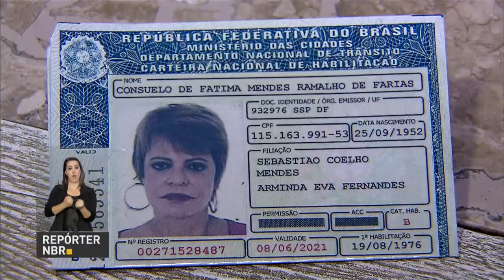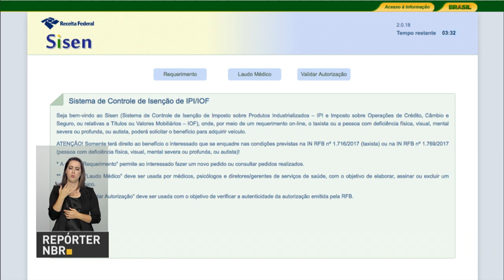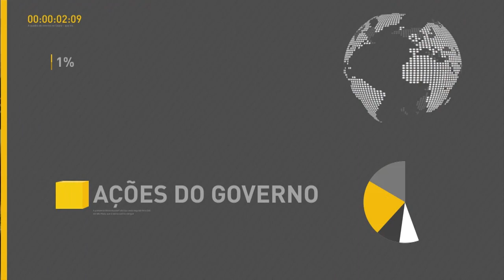BOLETIM REPÓRTER NBR 19h - 20 de dezembro de 2017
REPÓRTER NBR 19h - 20.12.17:  O Ministério da Educação  homologou a Base Nacional Comum Curricular. Agora, todas as escolas devem adaptar e rever os currículos já no ano que vem. E mais: Ministério do Planejamento anunciou  descontingenciamento de R$ 5 bilhões no orçamento da União. Você também conferiu que pessoas com deficiência vão poder poderão solicitar pela internet isenção de impostos para compra de carros